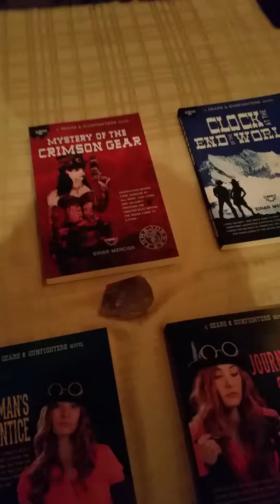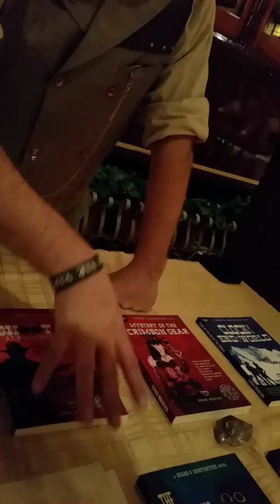Steamathon II 2016 Einar Mercier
Author of the Gears and Gunfighters steampunk westerns and Slavic Horror Everlasting